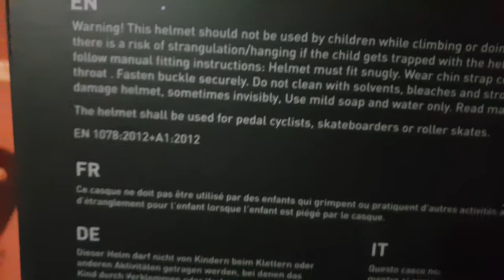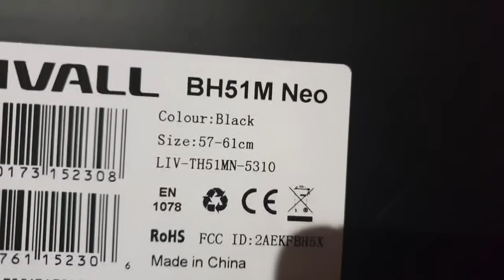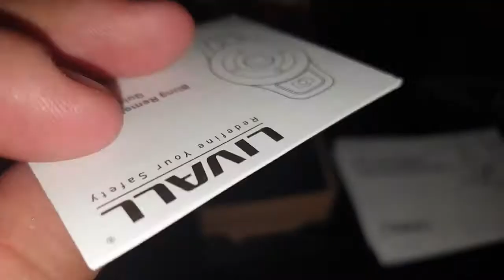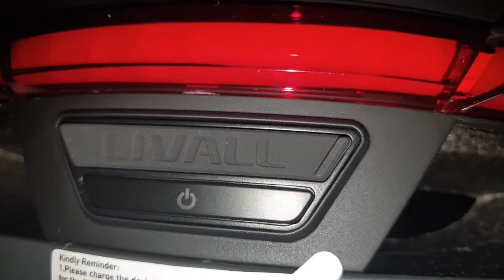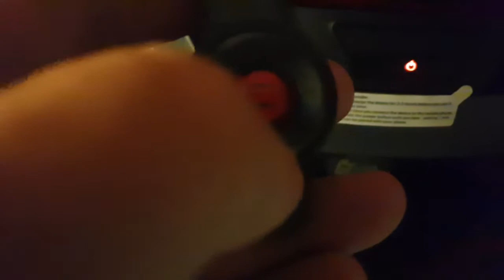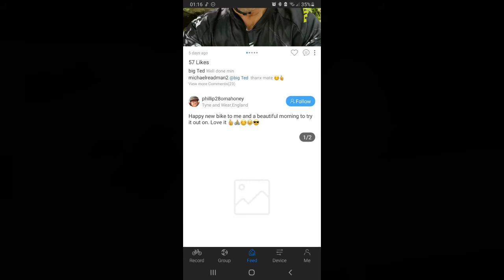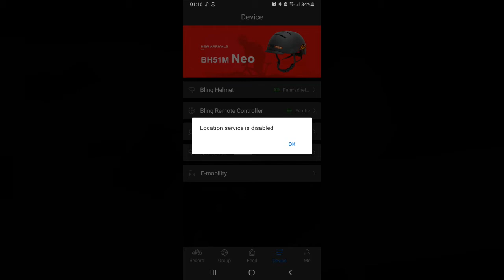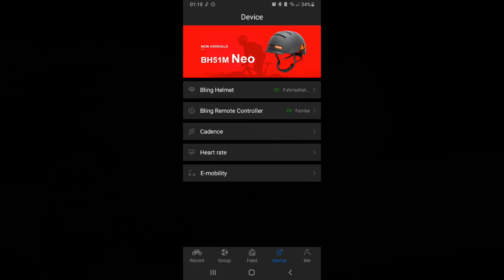Fahrradhelm Livall BH51M Neo Test meine Meinung: Enttäuschend